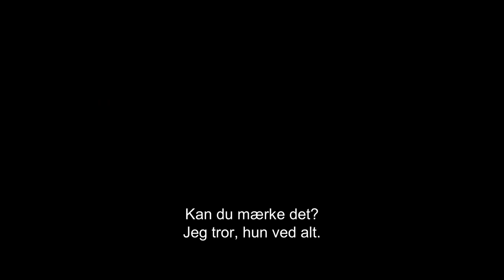FORNÆRMELSEN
Instruktør: Ziad Doueiri
Medvirkende:  Adel Karam, Kamel El Basha, Camille Salameh